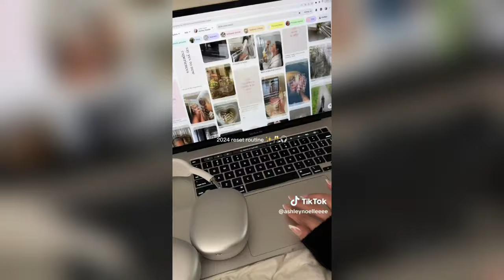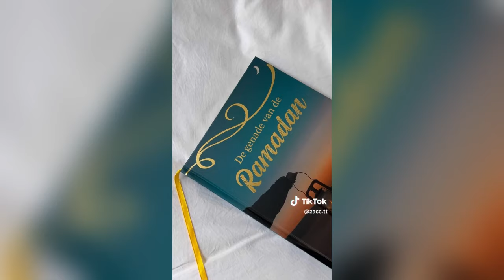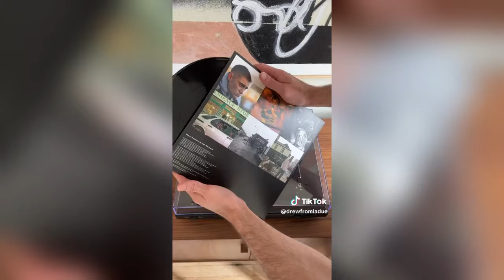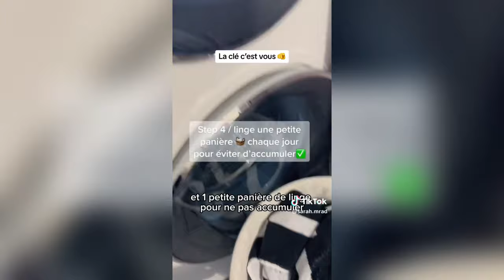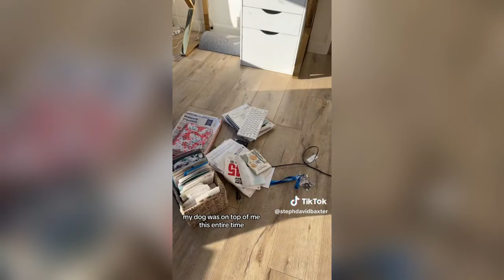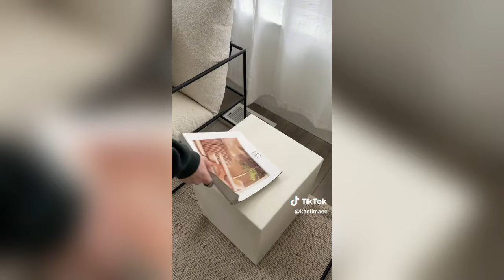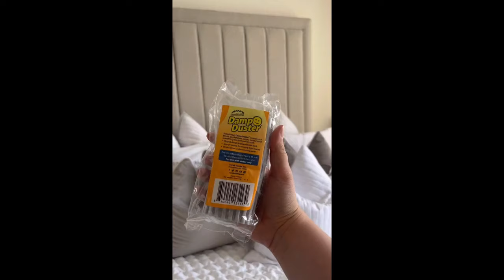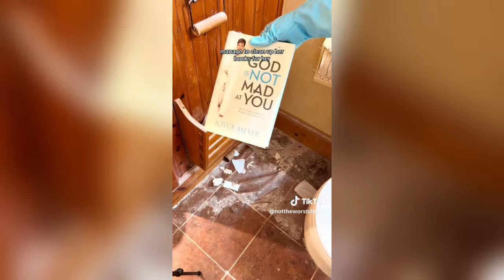1 Hour ⏳ ASMR 🔊 CLEANING 🧼 RESTOCKING 🍉 ORGANIZING 🧃 TIKTOK COMPILATION ✨ *SATISFYING* #49